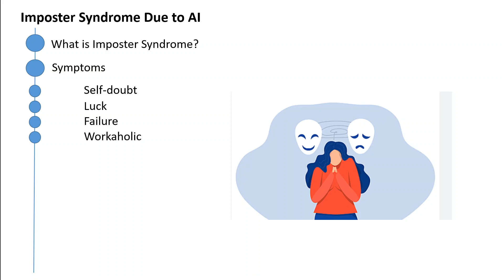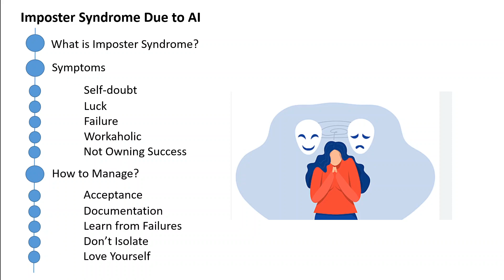How to Tackle Imposter Syndrome Due to AI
This video helps in overcoming imposter syndrome due to artificial intelligence.